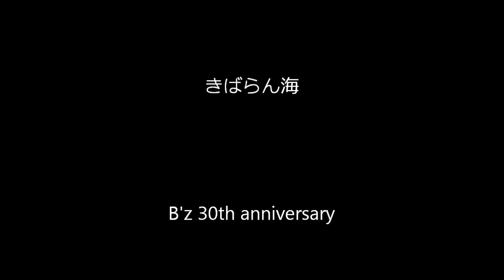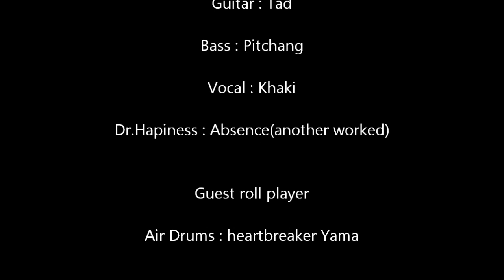20180804_港祭り_B'z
枕崎きばらん海港祭にてB'z
今回もハピネス兄さん本業だったので前日に友達にたのんでエアドラマーにジョブチェンジしてもらいました

今回のオケはyoutubeの音源を利用させていただきました
お二人、本当にありがとうございました！！

① easy com, easy go
② 裸足の女神
③ Love Bomb（愛のバクダン英詩ver.）
④ ultra soul
※次のライブまでに２曲くらい増やせたらいいなあｗ